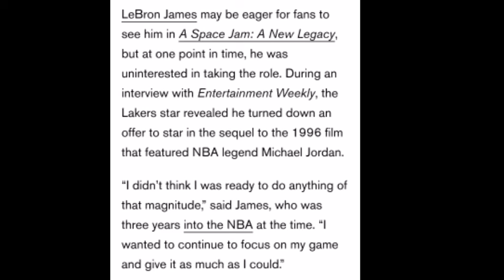Space Jam 2 a New Legacy 15 Years A Go LeBron James Rejected the Film. / Tagalog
Credit to the Photo Owner.
Warner Bro.

Space Jam 2 a New Legacy Trailer (2021)
Family Movie

Lebron James
Looney toons
Full trailer Space Jam 2